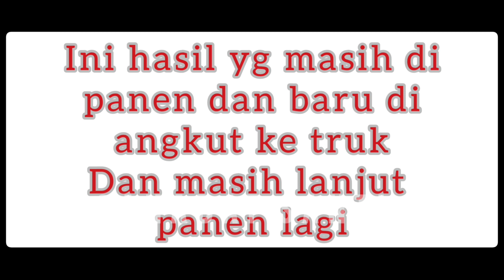SANTI LIHAT CARA PANEN KELAPA SAWIT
Disini senang di sana senang dimana nana hatiku senang